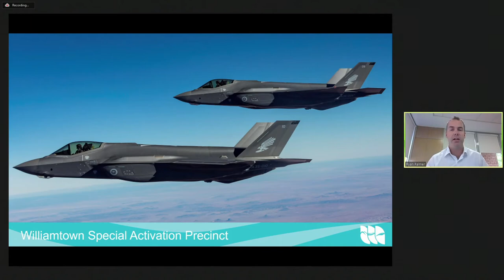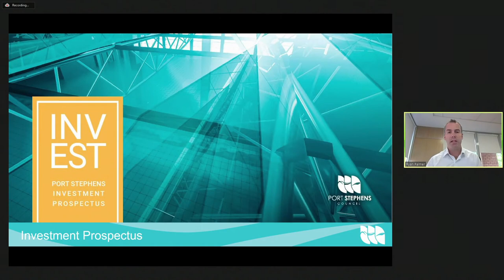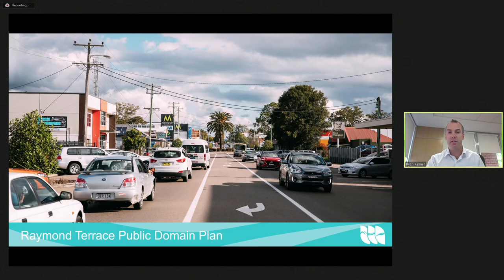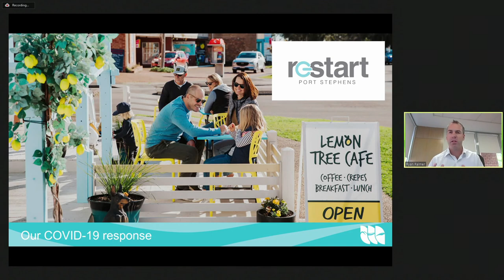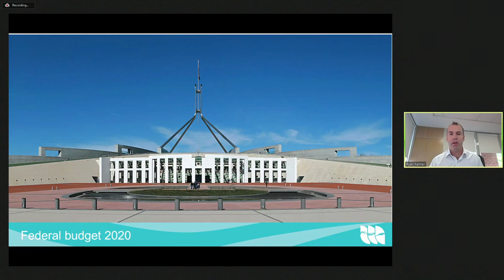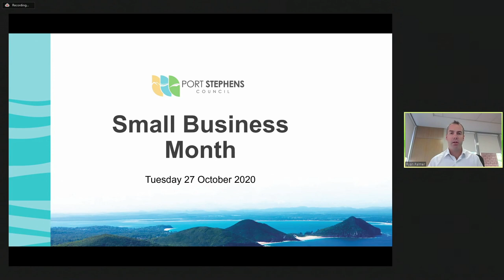Official Opening and Small Business Update; Mayor Ryan Palmer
The inaugural Small Business, Big Impact Expo was held on Tuesday 27th October, 2020.

The event was designed to reinvigorate the small business community in the Port Stephens after the challenges of COVID-19. The event was held in October to coincide and contribute to NSW Government’s Small Business Month activities.

This event was jointly presented and proudly supported by Port Stephens Council, Business Port Stephens, Port Stephens Women in Business, Destination Port Stephens and Spark CoWork. Each of these organisations moderated a session around 5 key topics relevant for small business.